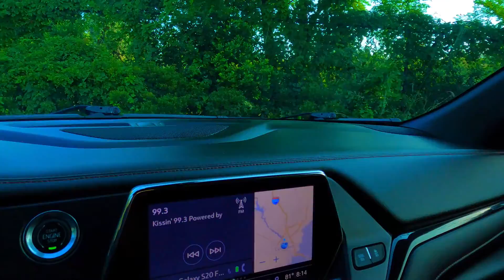Feeding the Kitty's 13th June 2022